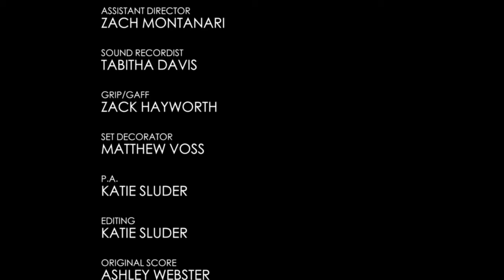THERAPY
Have you contemplated going to therapy but decided you didn't need it? Derek is a successful businessman with OCD. He appears confident and collected. He approaches therapy with resistance, only to find his therapist staring him down. The unyielding stares make him want to ring her neck. Was therapy a terrible idea? Does he destroy himself and his therapist in the process?